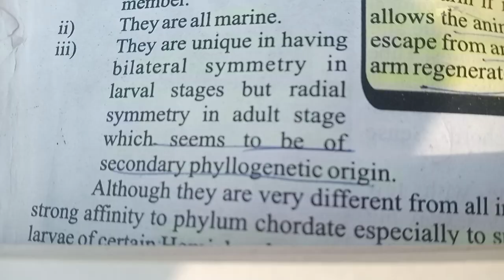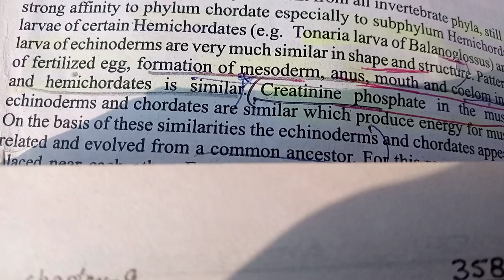KPK biology diversity pakistan subscribe